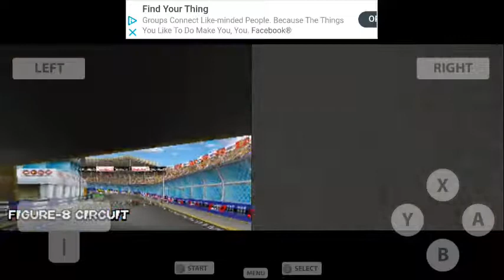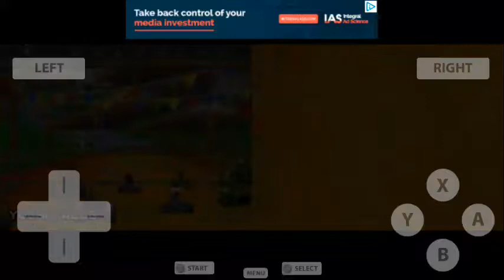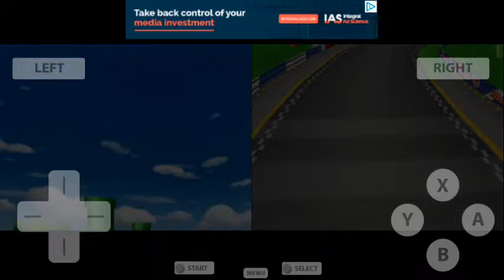Mario kart ds Mushroom Cup 100cc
Hi guys this is my first time doing YouTube